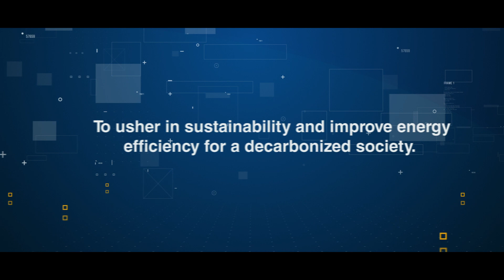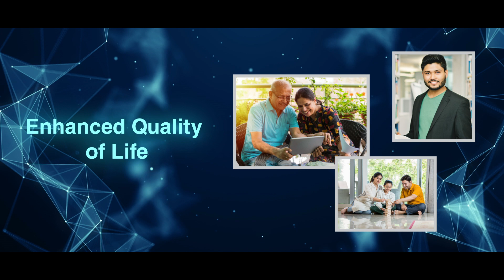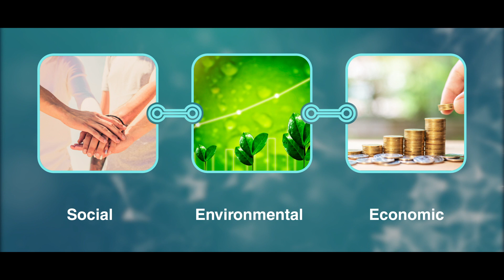Leveraging Industrial Energy Management System for a Sustainable & Resilient Growth - Hitachi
Embracing green energy to ensure a sustainable future has become a necessity for our survival. Industries are leveraging Supervisory Control and Data Acquisition (SCADA) automation as its centralized system structure that helps to monitor and control the entire industrial plant. SCADA is rapidly advancing and businesses are considering upgrading their software to increase efficiency, interactivity, compliance, transparency within a company, and boost Return on Investment (ROI).

Collaborating on four different projects, Hitachi Energy delivered Energy Management Systems (EMS) and SCADA, thereby improving system reliability and propagating safe operation of high voltage electrical system from a centralized location. It helped to promote sustainability for society at large by fostering real-time monitoring at busy, high-intensity, and complex places. Learn how Hitachi, together with customers and partners, is playing an essential role in the energy transition for the future generation.